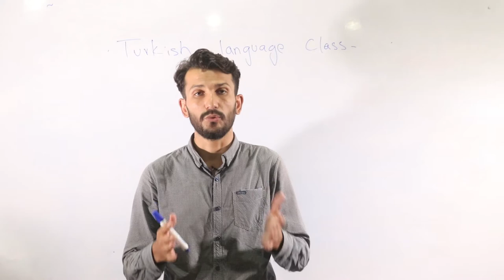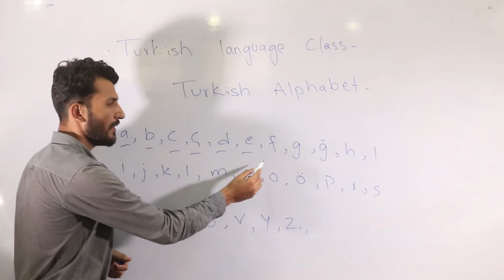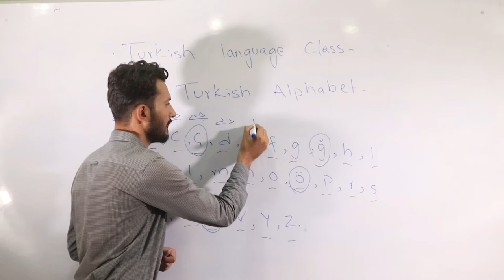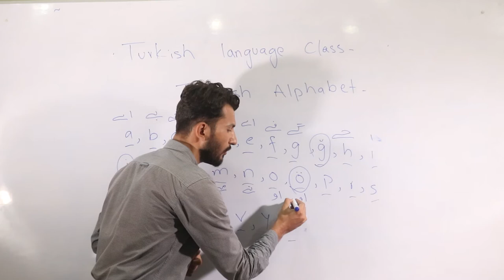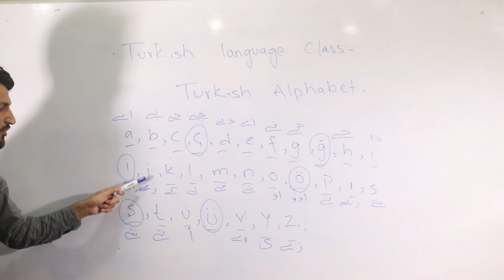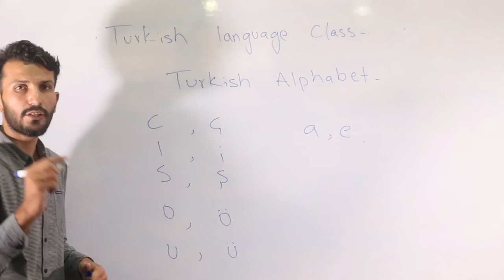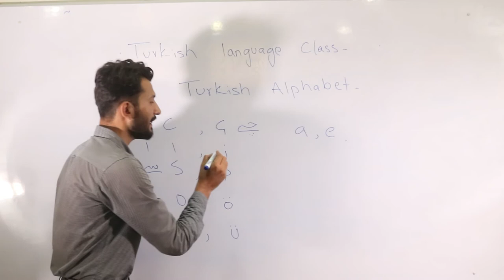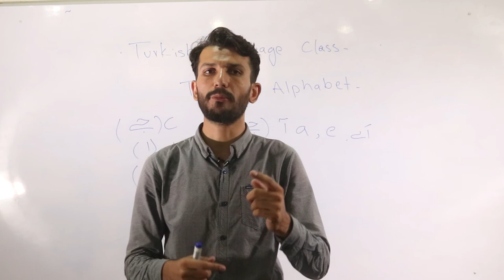Learn Turkish Language in Just 5 Days | Lecture 1 | Turkish Alphabets